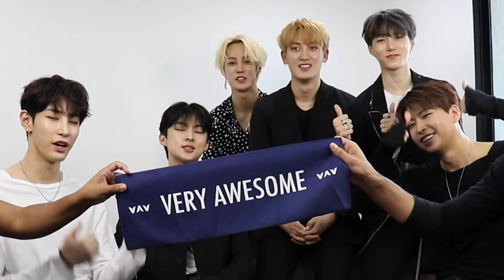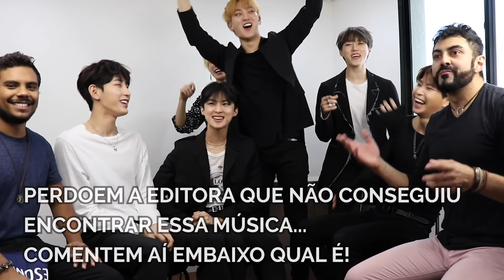UMA PALAVRA UMA MÚSICA feat. VAV (REVANCHE) #17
Uow uow uow! BORA JOGAR?!?!?!

Hoje foi dia do vídeo da Revanche do VAV!! E aí, será que os Idols vão ganhar de nós?!
Hehehehhe

E aí, você é TemVAV ou TeamMissao ??

➜ ➜ ➜   BORA MARATONAR, AMIGUINHX!?

☒ QUER MANDAR UM MIMO?  :)

CEP: 14026970
Ribeirão Preto-SP